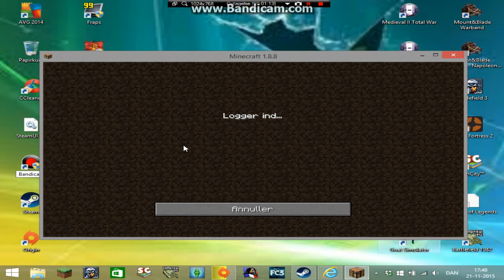Minecraft multiplayer (Dansk)